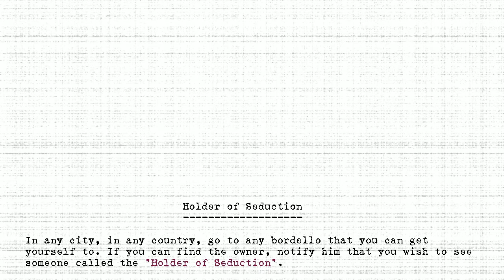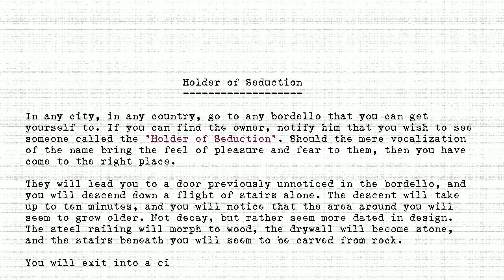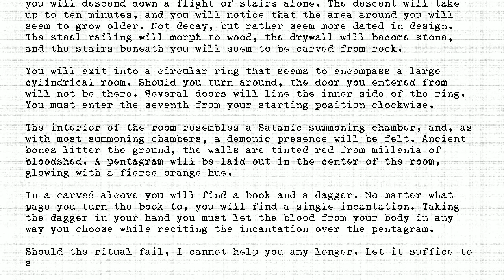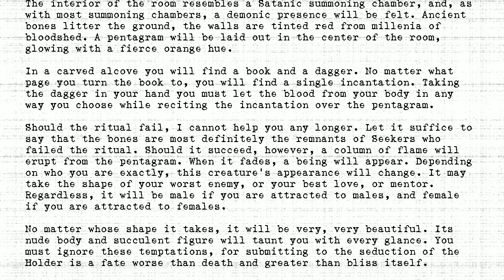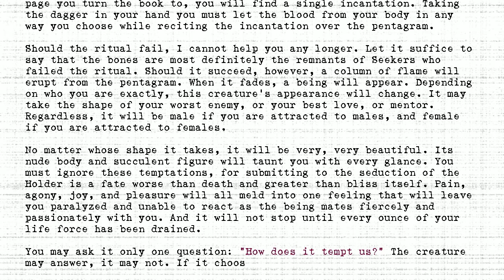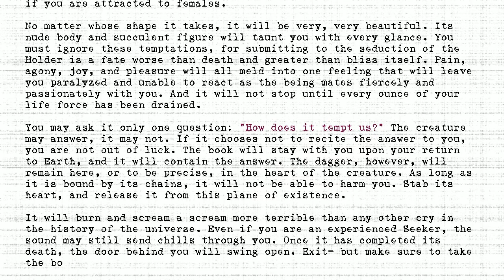The Holders - #180 - Holder of Seduction